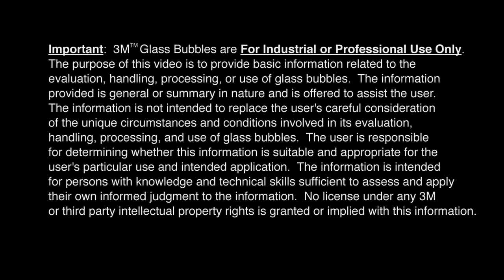Intro to 3M™ Glass Bubbles in Plastic Composites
Take a visit to a 3M laboratory to see why glass bubbles are incorporated into plastics.    This video includes a demo of why glass bubble containing plastic resin is a strong syntactic foam compared to foam made with a chemical blowing agent.